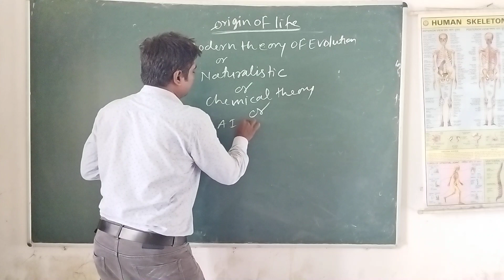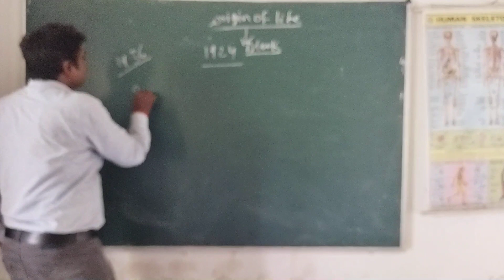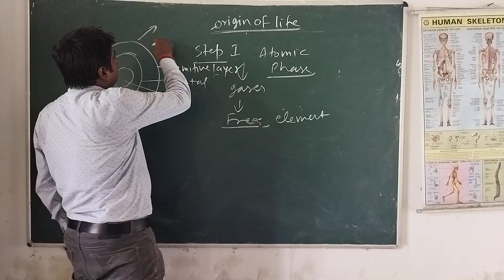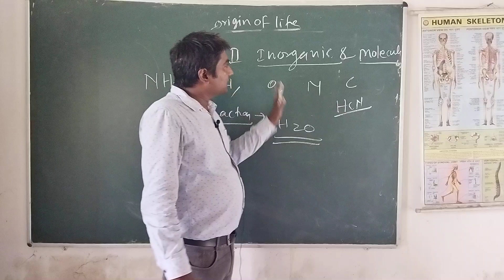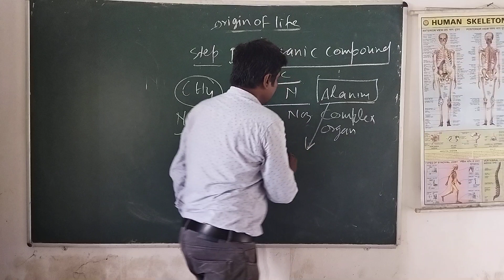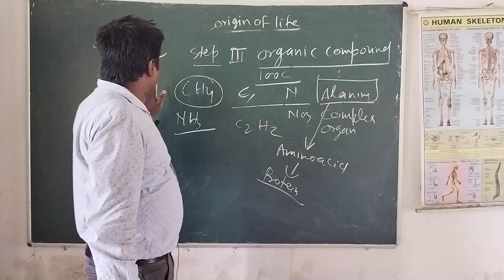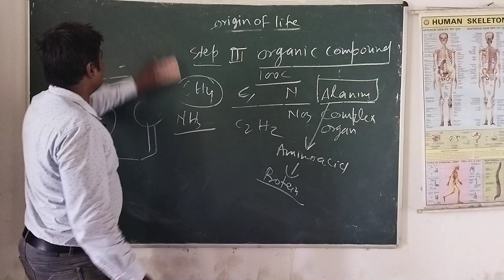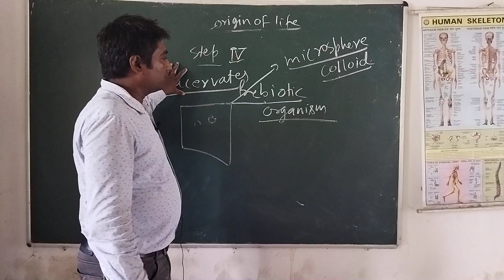origin of life part-2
by kushwaha sir